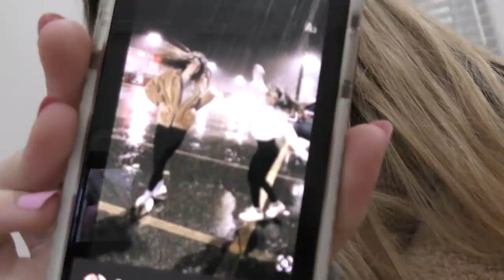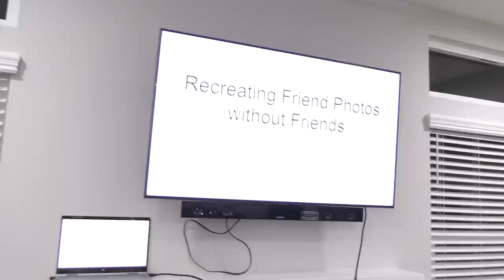Recreating Pinterest Friendship Photos Without Friends | Kayla Davis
I had so much fun recreating these photos! it's interesting what you can do when on lockdown. LOL!

Hi, my name is Kayla Davis!  I am a teenager posting my life and other fun videos. I live in sunny southern California. I love my family, my friends, and my dogs Hershey and Harley.

Credits:

Creative Talent: Kayla Davis